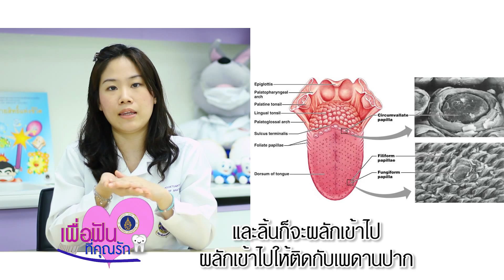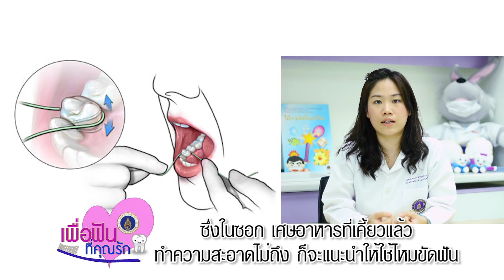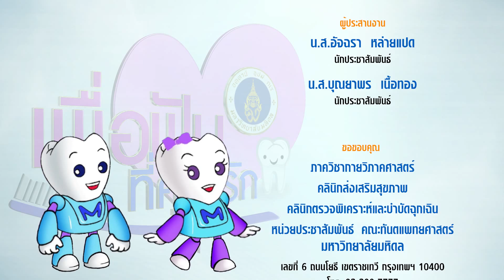รายการเพื่อฟันที่คุณรัก ตอน อวัยวะภายในช่องปาก